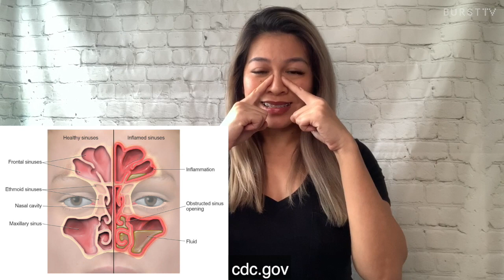How To Figure Out if Your Patient Has a Toothache or Sinus Infection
Both of these conditions have similar symptoms... When a patient comes to you with a toothache, it's your job to help them figure out where the pain is really coming from.

What are some of the treatments you recommend to patients dealing with sinus infections?